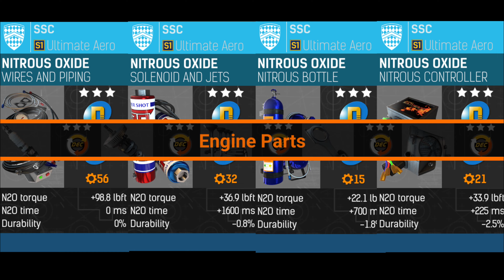SSC Ultimate Aero / Nitro Nation #279